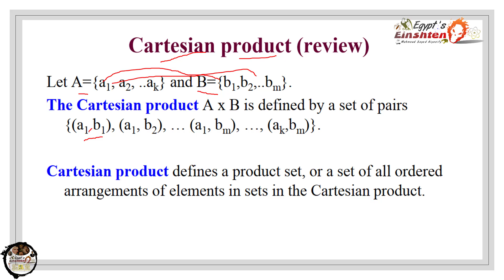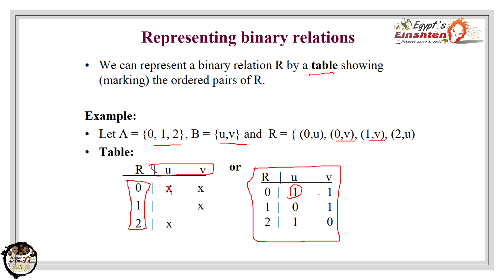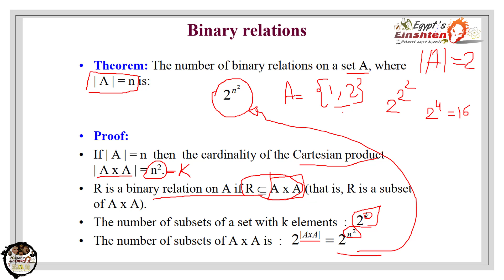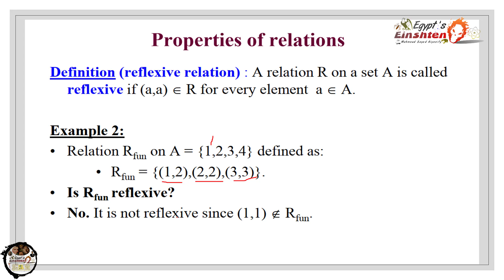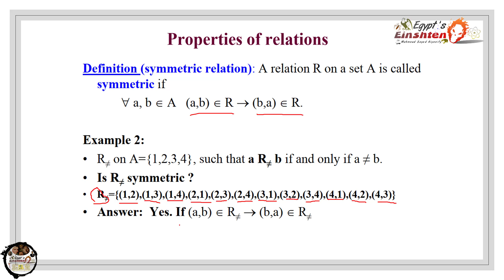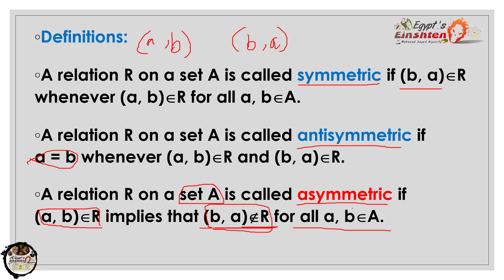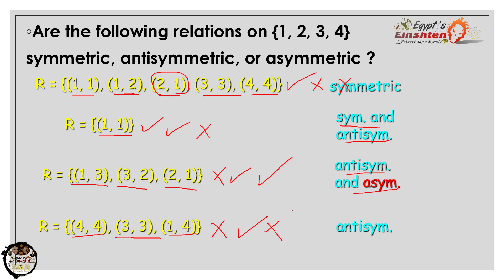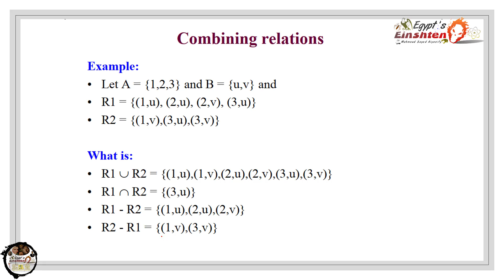أينشتاين مصر (4) || شرح ال Discrete Math - Relations part (1)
شرح العلاقات Relations  وخصائها  Properties of Relations بسهولة
Exploring the properties of relations including reflexive, symmetric, anti-symmetric and transitive properties .
لمتابعة سلسة شرح الهياكل المتقطعة Discrete Math كاملة
00:00 - مقدمة قناة أينشتاين مصر
00:25 - مقدمة عن ال Relations
16:30 - شرح Reflexive
20:06 - شرح Irreflexive
23:05 - شرح Symmetric
28:55 - شرح ال Antisymmetric
32:20 - شرح ال ASymmetric
34:56 - شرح وحل امثلة علي Symmetric  و Antisymmetric و ASymmetric
39:03 - شرح Transtive
45:36 - شرح ال Combining Relations
وشرح ال Combining Relations ببساطة
Combining relations using union, intersection, subtraction and x-or along with compositions and powers of relations.

لاتنسوا الاشتـــــــراك في القنــــاة ✔ ولايـك للفيديو ✔

مشاهدة طيبة أعزائي الكرام